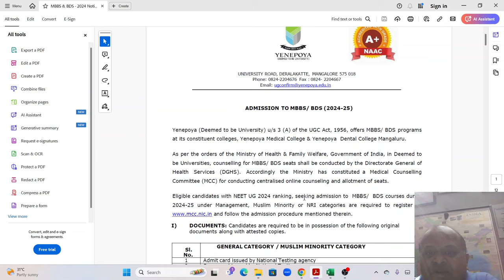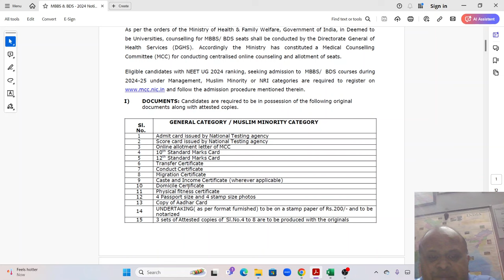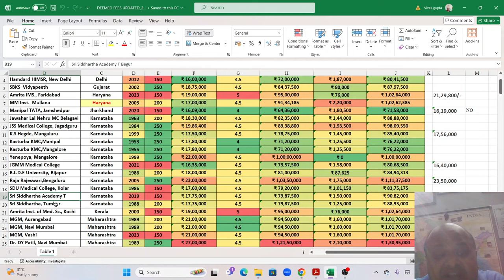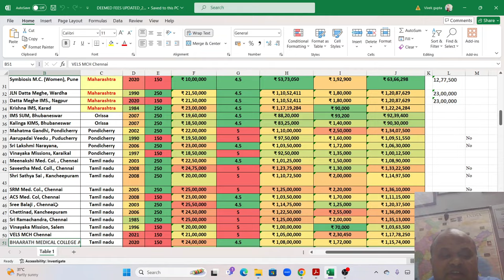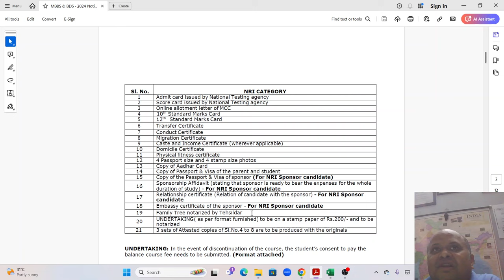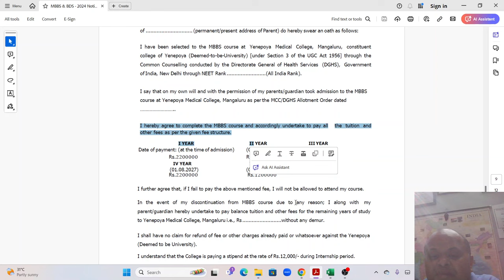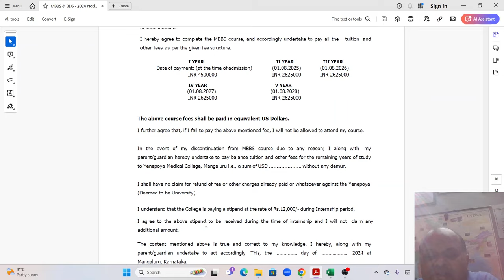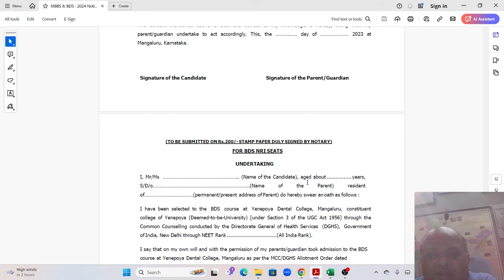MBBS India Admissions 2024! MCC counseling need first blood relation for NRI! Example से समझिये!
( As we are known for quality , we charge from the first call itself. In 2024, 2500 rs for phone consultation and 5000 rs for Video/ Meeting). We decide the final package as per need.